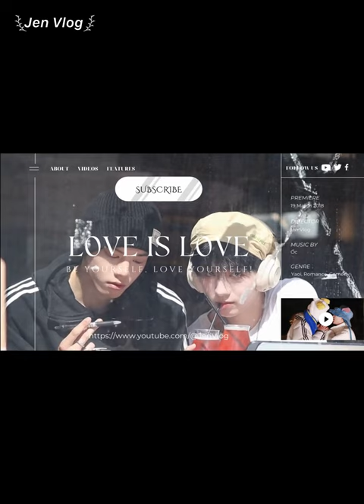[Engsub/BL] Gym with a special personal trainer || Chen Lv & Liu Cong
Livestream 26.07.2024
Chen Lv/ Trần Luật: @Clv陈律
Date of birth/ Sinh ngày: 25/09/1997
Hometown/Quê quán: Nanchang, Jiangxi Province/ Nam Xương, Giang Tây
Height/ Chiều cao: 1m75
Date of birth/ Sinh ngày: 27/09/2001
Height/ Chiều cao: 1m85
Hometown/ Quê quán: Guangzhou, Guangdong Province/ Quảng Châu, Quảng Đông

Jen Vlog